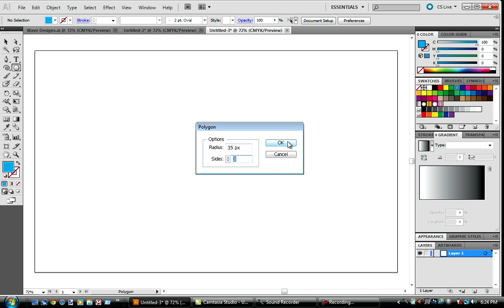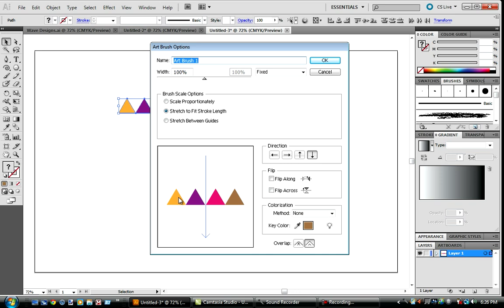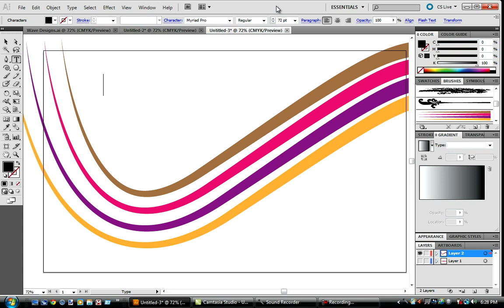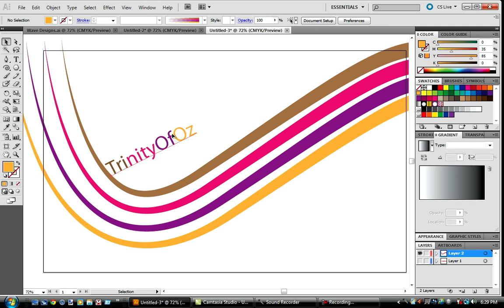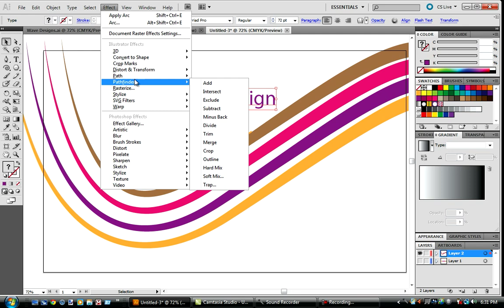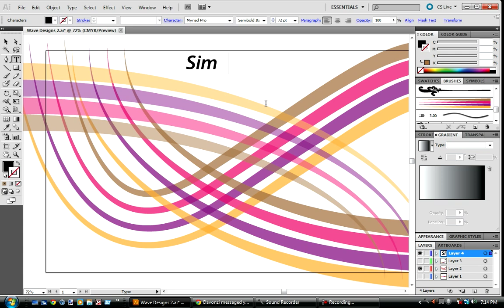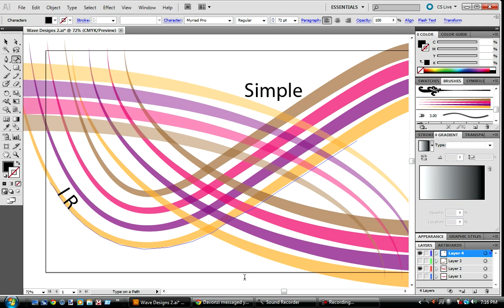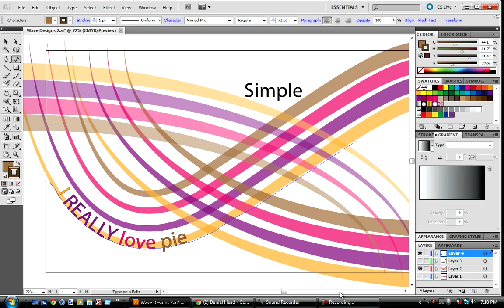Toturial: How to make a cool looking 'wave' in Adobe Illustrator CS5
EDIT: Download links here! (Passwords for both are the last 5 characters of the adfly link ( Ex: CEC0A ) GIVE CREDIT TO ME ! enjoy!
How to make a cool looking 'wave' in Adobe Illustrator CS5, 'wave' b/c i dont know what else to call it. I think it looks pretty good xd